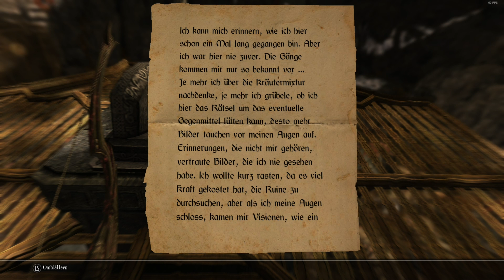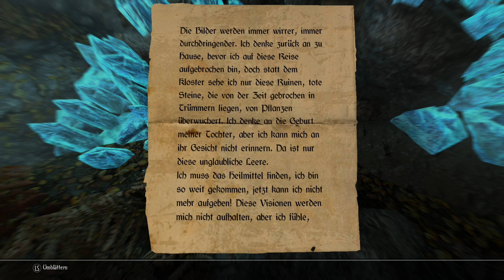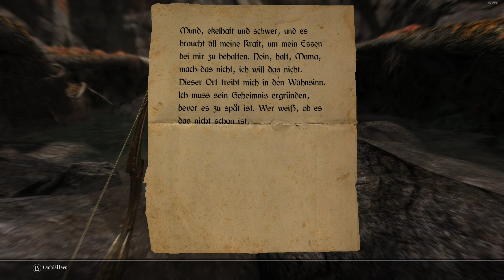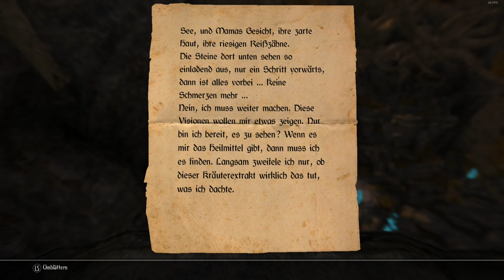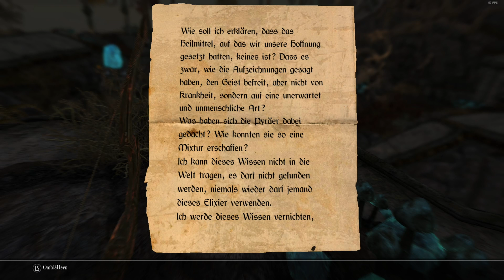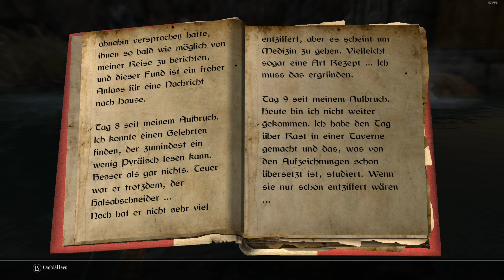Lets Play Enderal (German) Part 129 - Die Gräberpfade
Enderal ist eine Komplettumwandlung für "The Elder Scrolls V: Skyrim" -- eine Mod, die in ihrer eigenen Spielwelt angesiedelt ist, mit eigener Landschaft, Tradition und Story. Sie ist ein immersives Open-World-Abenteuer mit einem komplett veränderten Skillsystem, rundum erneuerten Spielmechaniken und einer düsteren, psychologischen Story mit glaubwürdigen Charakteren. Enderal ist kostenlos und benötigt nur eine (legale) Version von TES V: Skyrim (die DLCs sind nicht notwendig). Die Mod ist ein unkommerzielles Projekt von SureAI, dem Entwicklerteam hinter der Oblivion-Mod "Nehrim: Am Rande des Schicksals" und der Morrowind-Mod "Arktwend - Das vergessene Reich" (und anderen Projekten).

Features:

- offene Spielwelt mit eigener Lore und handgemachten, detaillierten und diversen Landschaften (Wüste, Heiden, Wald, Dschungel, ...)
Eine unkonventionelle Story mit psychologischem und philosophischem Unterbau
- Deutsch- und englischsprachige Versionen, beide vollständig vertont von Dutzenden Sprechern, viele davon mit einem professionellen Hintergrund
Facettenreiche und glaubwürdige Charaktere mit eigenen Ambitionen und Motivationen
- Ein überarbeitetes Gameplay mit Erfahrungspunkten, Survival-Elementen und harten, fordernden Kämpfen
- Ein generalüberholtes Skillsystem mit Klassen und neuen Spezialfähigkeiten
- Ein Möbel/Housing-System, das dem Spieler die Gestaltung und Ausstattung eigener Häuser ermöglicht
- 30-100 Stunden geschätzte Spielzeit (je nach Spielstil verschieden)

Hinzugefügt mit Forgotten Stories:

- Zwei "Handwerksklassen", die Alchemie und Verzauberung nutzen - verwandelt Euch mit Tränken in einen Werwolf als Lycantrop, stellt als Phasmalist mit Verzauberung Erscheinungen her, die Euch auf Eurer Reisen begleiten
- Bessere Performance und Stabilität
- Zwölf neue Nebenquests mit zwei nicht-linearen umfangreichen Gildenquests: Arbeitet Euch in den Rängen der Goldenen Sichel, Enderals Händlergilde, hoch, und infiltriert die Rhalâta, den rätselhaften Kult, der in der Unterstadt herrscht
- Überarbeitetes und verbessertes Handwerk, Zauber und vieles mehr

Neu mit der Special Edition:

- Neue Render-Engine, die einen weicheren Bildaufbau und verbesserte Licht-Effekte unterstützt
- Beste Performance und Stabilität durch 64bit-Unterstützung
- Weitere Spiel-Verbesserungen und Fehlerbehebungen